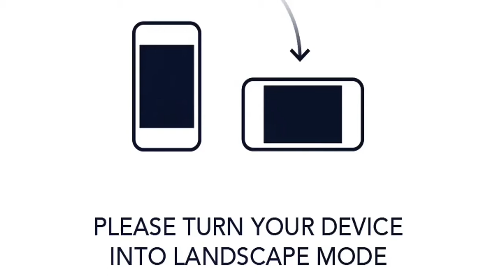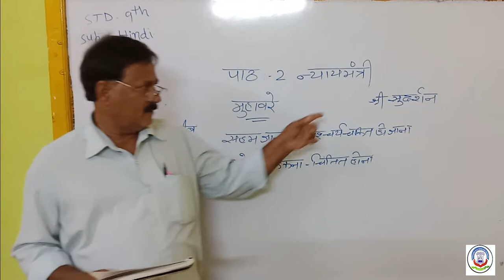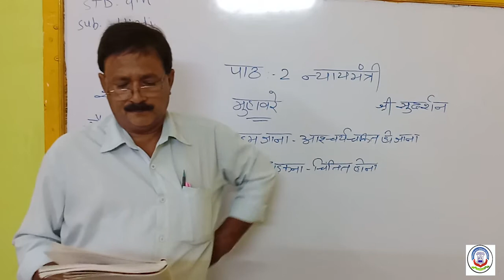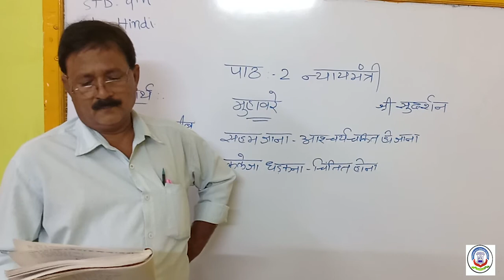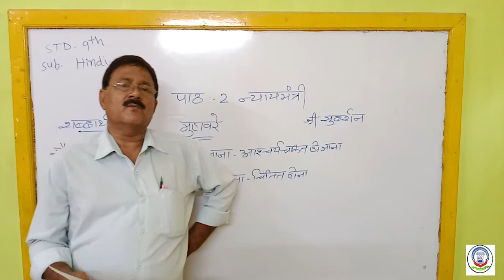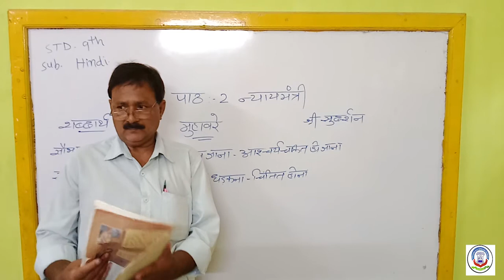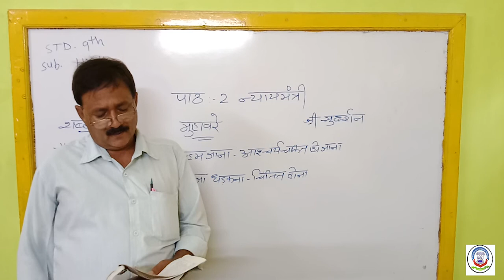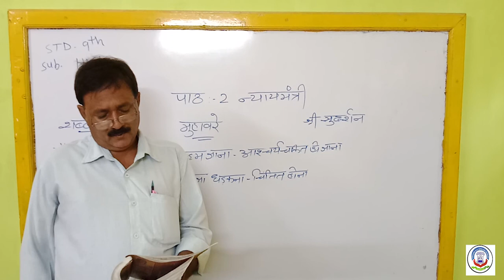28TH SEP 2020 , MON HINDI पाठ-२, न्यायमंत्री # STD -9TH